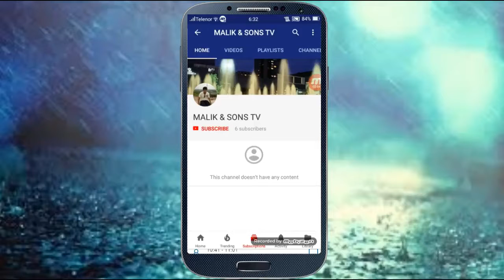Unknown Facts About Earth زمین کے متعلق کچھ عجیب حقایق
in this video we will see the unknown facts about earth.these facts are not known by every one.Only few people know about these facts.so know about the unknown facts of the world wathc this video